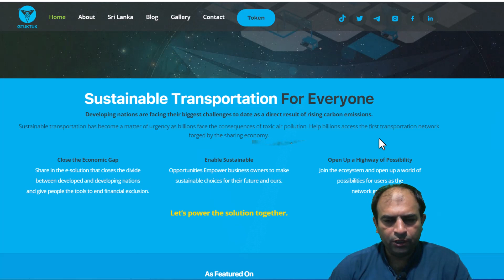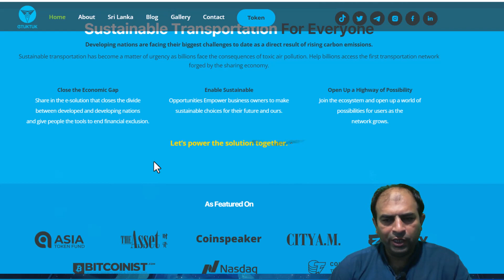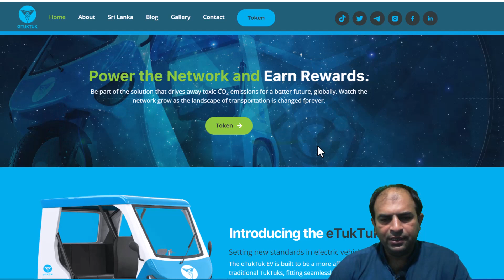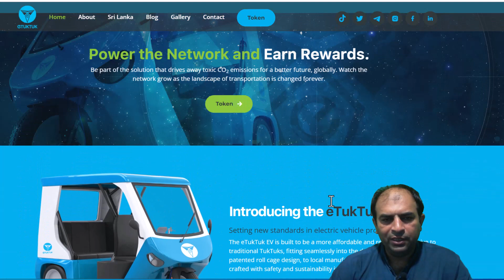eTukTuk - The First Automotive Project On Cardano Building An Electric Vehicle Charging Network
Forum Username:ali115112
Telegram Username:@airdropsalert2019
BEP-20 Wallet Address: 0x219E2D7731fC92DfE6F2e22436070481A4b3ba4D